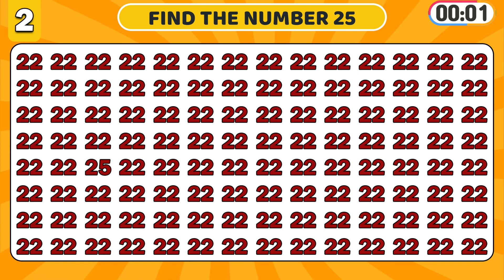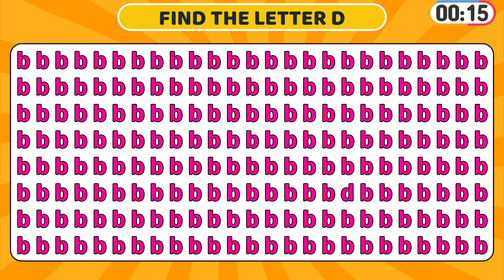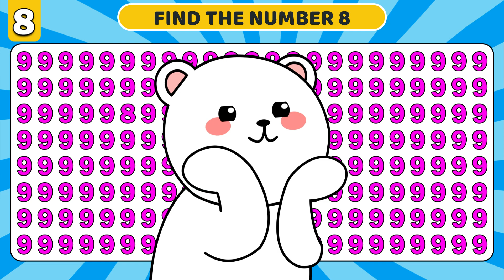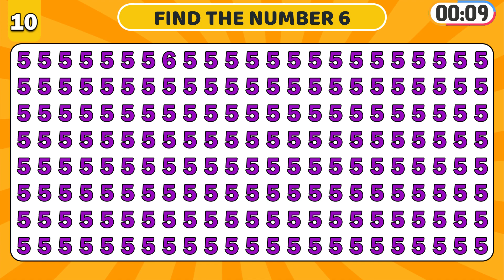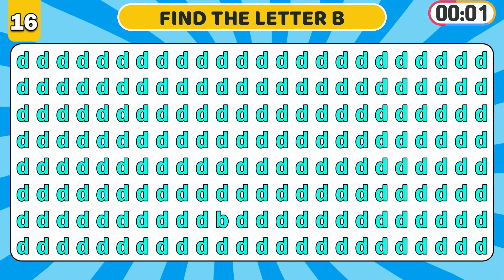Odd emoji out challenge: Can you spot it?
Only a genius can complete all the levels of the difficult quiz Discover odd Emoji!